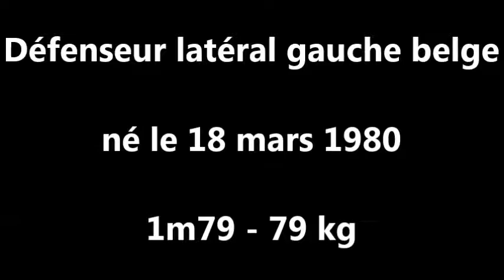Steve GUSTIN - Royal Excelsior Virton 2012-2013 part 1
Vidéos:

TV Lux